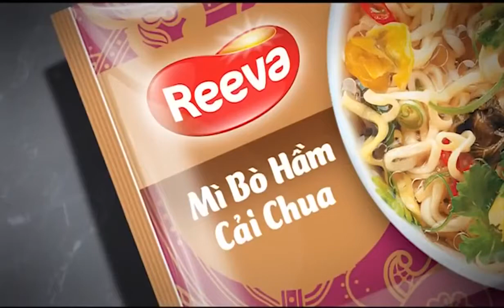Quảng cáo Mì Reeva Bò hầm cải chua mới nhất 2014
Quảng cáo cho bé hay nhất cực sôi động vui nhộn cho bé yêu sẽ làm bé xem thích thú nhất.
Hãy Chia sẻ video này tới bạn bè nhé các bạn!